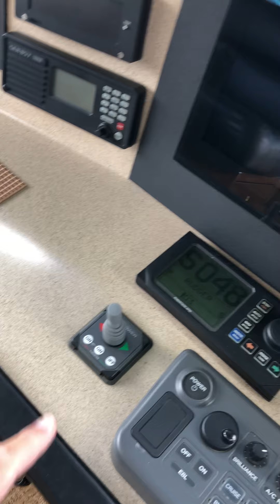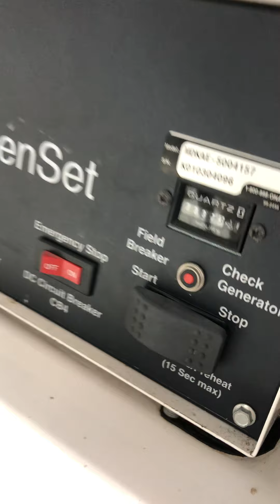King and I 61’ Viking